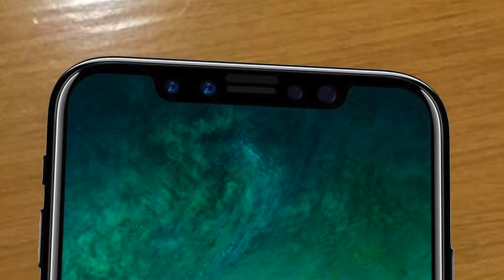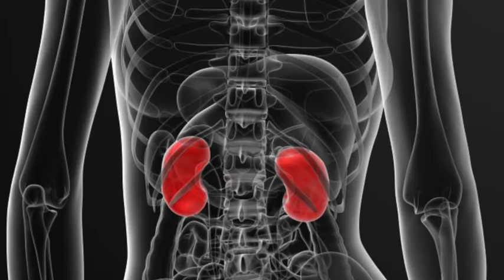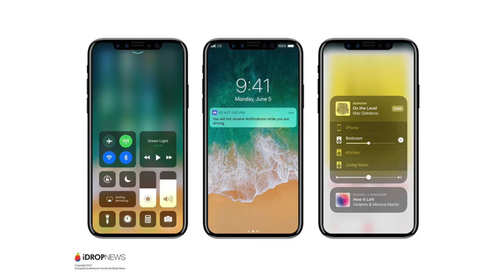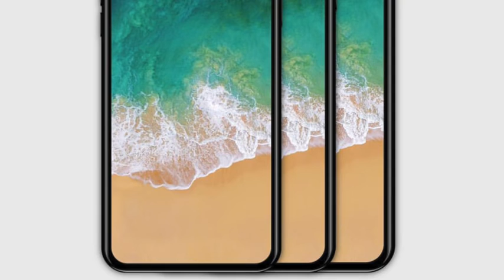iPhone 8 KIDNEY EDITION!!! YouTube